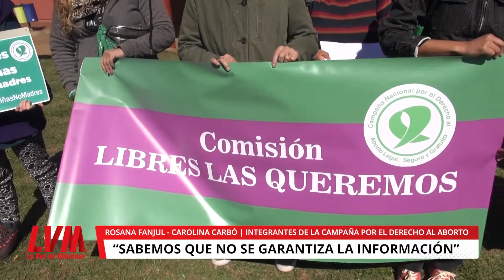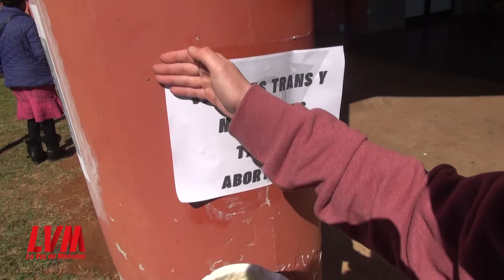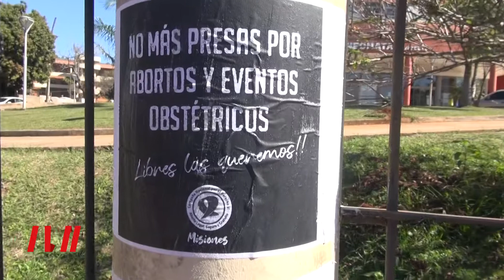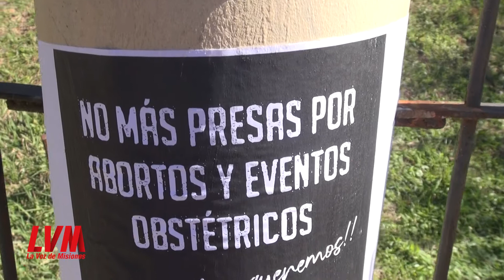Exigen que hospitales de Misiones informen y cumplan las leyes de aborto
Un grupo nutrido de activistas feministas misioneras y sus compañeras llegadas desde Buenos Aires se congregaron esta mañana en el Hospital Materno Neonatal de Posadas para exigir que se cumplan en todos los nosocomios provinciales, tanto la ley de Interrupción Voluntaria del Embarazo (IVE), recientemente aprobada en Argentina, y la ley de Interrupción Legal del Embarazo (ILE), vigente en el país desde 1921.